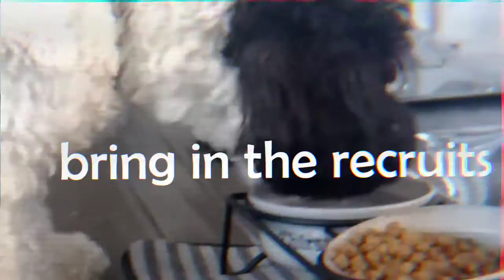Lizzo helps pie pusuir ww 3